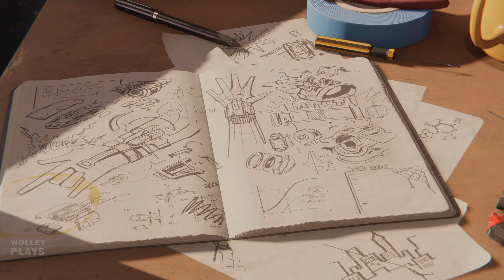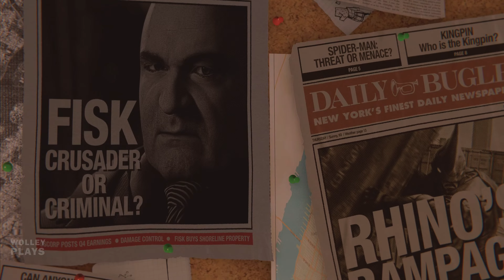SPIDER-MAN REMASTERED PS5 Walkthrough Gameplay Part 1 - 4K 60FPS Performance RT Mode Superhero Game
SPIDER-MAN REMASTERED PS5 Walkthrough Gameplay Part 1 - (4K 60FPS HDR Performance RT Mode) Superhero Spider Game